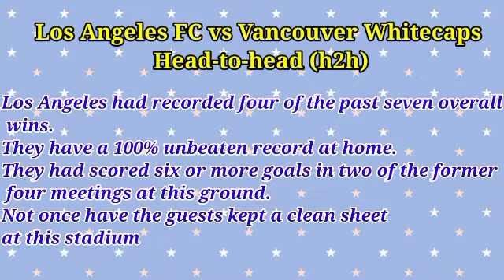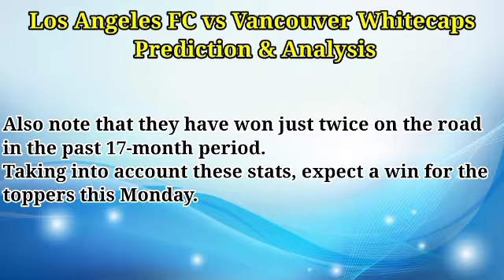Los Angeles FC vs Vancouver Whitecaps Prediction and Match Preview Major League Soccer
Los Angeles FC vs Vancouver Whitecaps
USA – Major League Soccer
Date: Monday, 21 March 2022
Kick-off at 02:00 UK/ 03:00 CET
Venue: Banc of California Stadium

Los Angeles FC vs Vancouver Whitecaps Preview: Probable Lineups, Prediction

Los Angeles FC vs Vancouver Whitecaps Prediction & Match Preview, Los Angeles FC vs Vancouver Whitecaps Head-to-head, Highlights

Los Angeles Football Club vs. Vancouver Whitecaps FC, PLAYS, Football, los angeles, LAFC, vancouver, vancouver whitecaps, Bradley Wright-Phillips, mls, mls highlights, bein sports